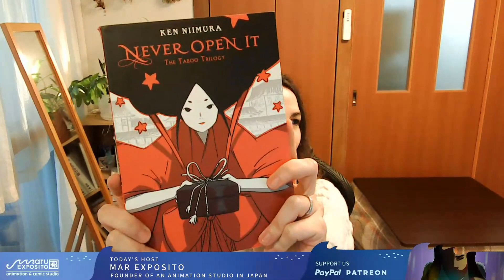Discussing film adaptations with comic artist KEN NIIMURA!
We talked with award-winning cartoonist, Ken Niimura! He shared some of his experience as co-author of the amazing graphic novel “I Kill Giants”, and subsequent movie adaptation in 2018, What are his views on comic and film production? Join the conversation in the comments!

*Timestamps*
00:00 Intro
01:23 “I Kill Giants” adaptation.
05:46 About content density.
06:35 How different genres work.
07:32 Ken’s approach to Comic.
08:12 Differences between Movie/Comic productions.
09:48 Is Comic subpar to cinema?
11:04 Image complexity / The anime industry case.
13:04 Characters coming to life.
13:55 Dune’s adaptation.
17:02 What makes a good adaptation.
18:15 Closing thoughts
19:39 Outro

 This video is an excerpt from our 2024-February-16 livestream.

The first part of this video interview, with CC and and muted host, is available here:
Film and Publishing Industry! Insider stories with KEN NIIMURA

*Guest* Ken Niimura
Ken Niimura is a Spanish-Japanese cartoonist and illustrator with a unique style informed by his international background.

*Host* Mar Exposito
Mar is the founder of an anime studio in Japan.